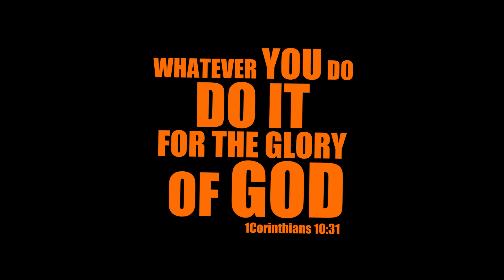VLOG: 79 | TURN OVER OF "156" LUNCH BOXES | To Binata-an Elem School, Brgy. Quintin Remo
Giving of 156 Lunch Boxes to Child Development Center Pupils and Elementary students of Sitio Binataan, Brgy. Quintin Remo.
Thank you dear  teachers headed by Maam Nenette Antique, parents and students for the very warm welcome.🥰

Special thanks to Kagawad Cosme Campaner sa pag paghulam sang salakyan kag pag drive and also to Engr. Edil Sait sa pag bulig hakwat kag pagpanagtag..🧡🧡🧡

"WHAT EVER YOU DO, DO IT FOR THE GLORY OF GOD"
1 Corinthians10:31